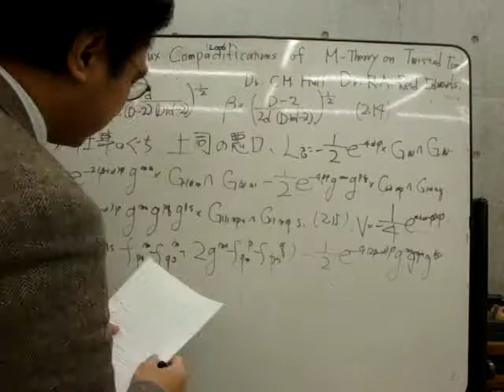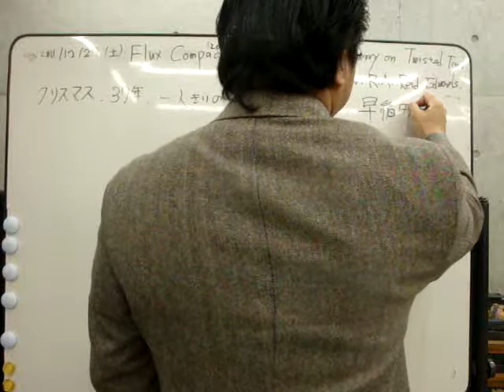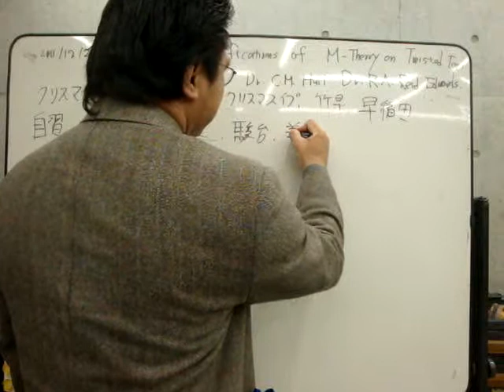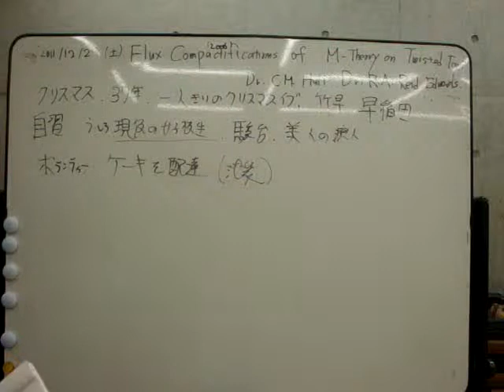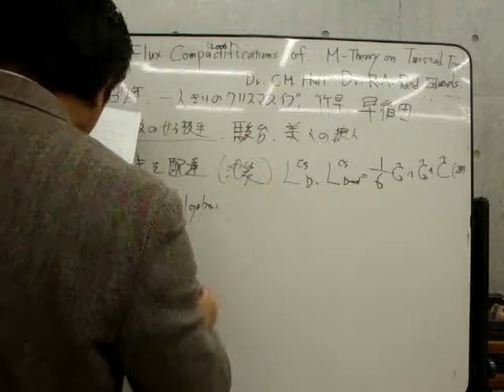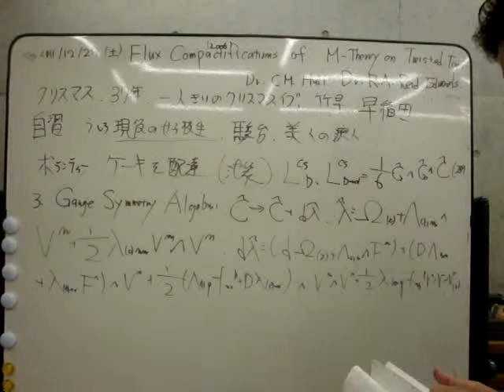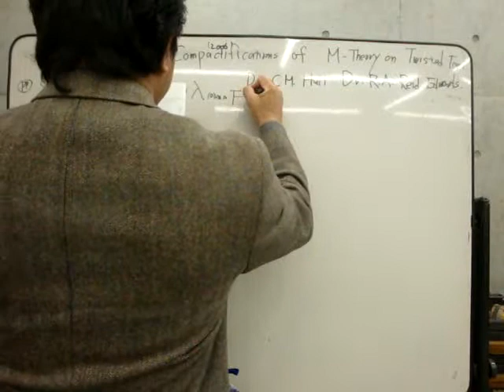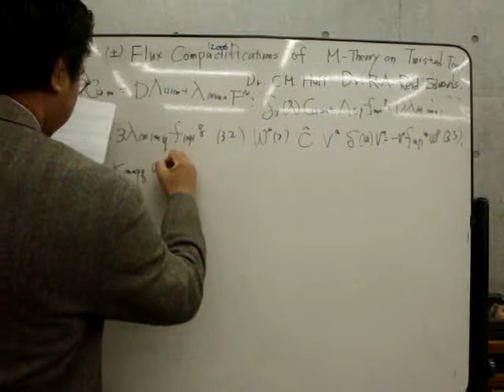Flux Compactifications of M-Theory on Twisted Tori Authors: Dr.C.M. Hull,MOV04178.MPG